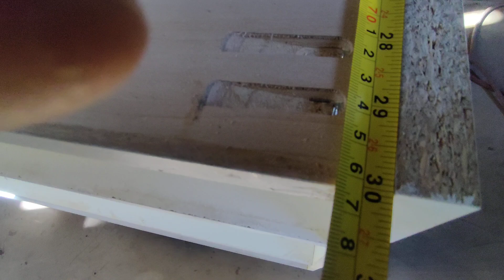Recepcion , Casi finalizando el Proyecto, Suscríbete y 👍 let's do it